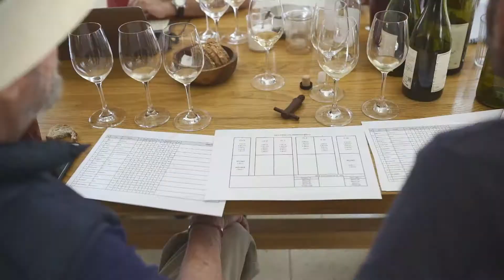Castel Grand Vin 2016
Excited to release  Castel Grand Vin 2016.